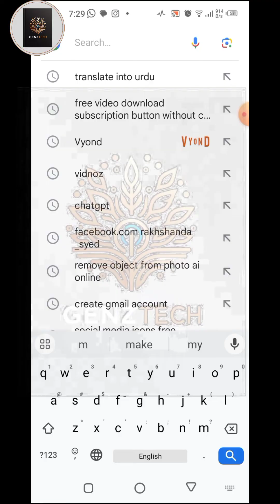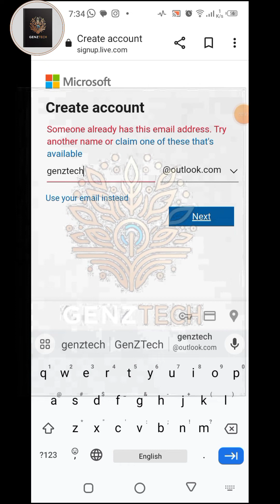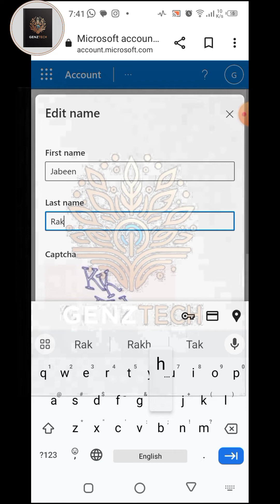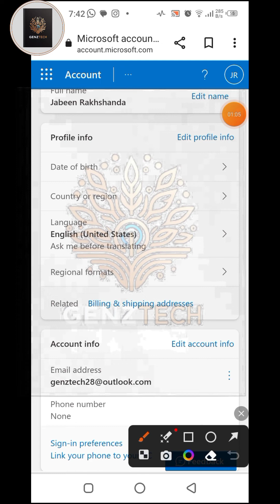Creating a Microsoft Account Tutorial.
Embark on your digital journey with ease!  Learn step-by-step how to create a Microsoft account in this  tutorial. Unlock a world of possibilities and enhance your digital experience.